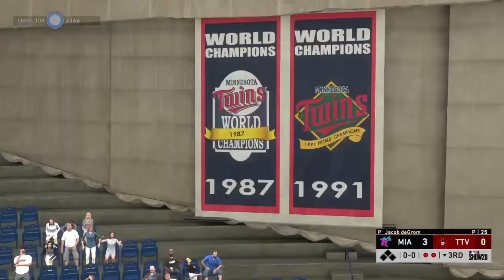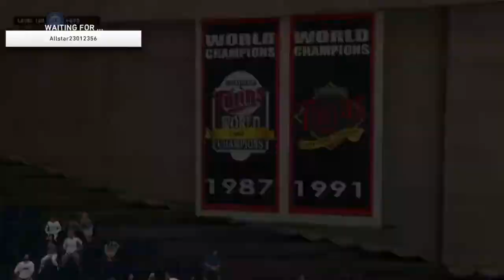RICHIE ASHBURN SHINES IN HIS DEBUT! GLITCHY DEMON?? MLB The Show 20 Ranked Seasons Gameplay